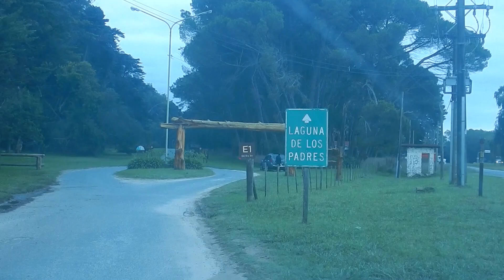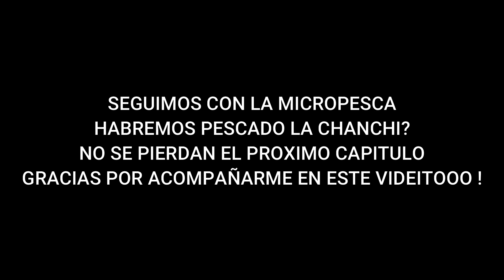FUIMOS A PESCAR A LA MEJOR LAGUNA DE MAR DEL PLATA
Miren que linda jornada en busca de la "chanchi" se habra dado ?? un video lleno de naturaleza